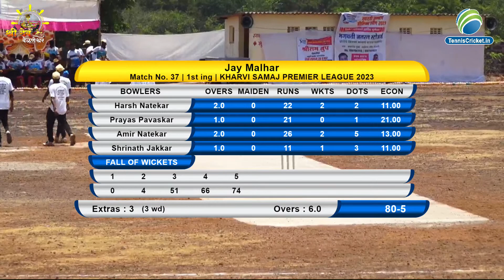Jay Malhar Vs Kashikand Xi Sakhari Aagar | Kharvi Samaj Primier League 2023 .